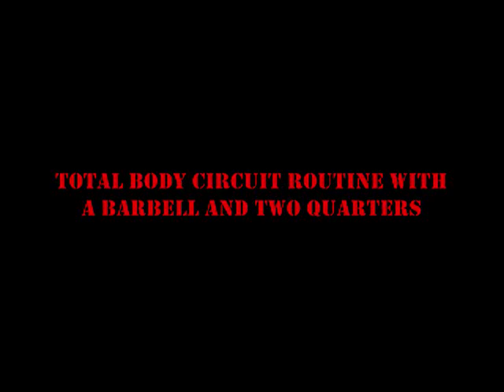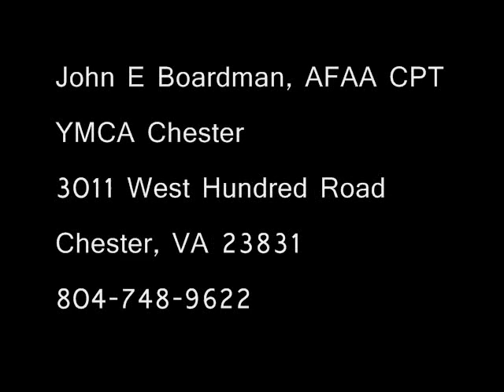Total Body Circuit Routine with a barbell and two quarters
This is a great exercise to do if you want to get lean and cut; also great if you are short on time. This routine involves all your major muscle groups, and it is inspired by Randy Couture's circuit routine with a slight modification.